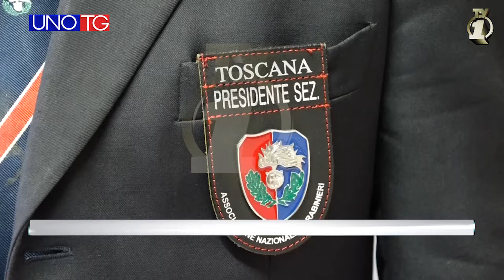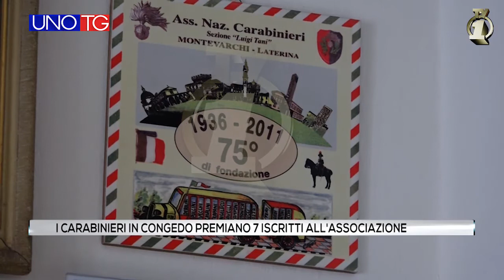I carabinieri in congedo premiano 7 iscritti all'associazione.